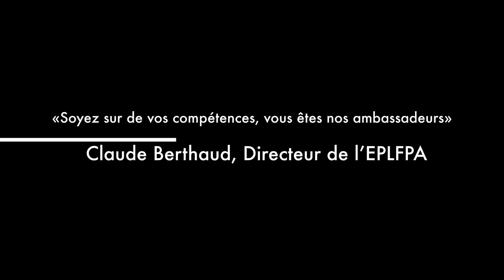Cérémonie Remise des diplômes de l'Enseignement Supérieur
Amphithéâtre du Lycée Marie Durand
BTSA Aménagements Paysagers, Gemeau, Viticulture Oenologie
EPLEFPA Nîmes Rodilhan